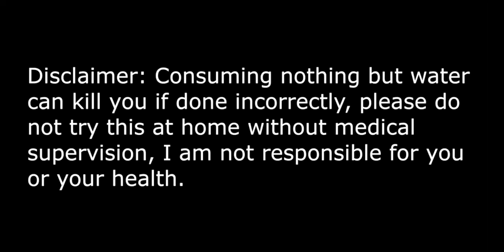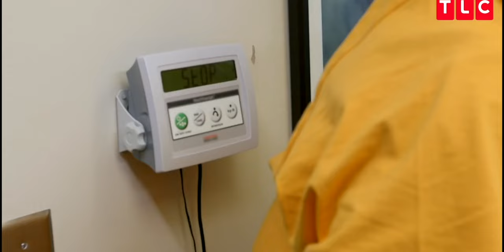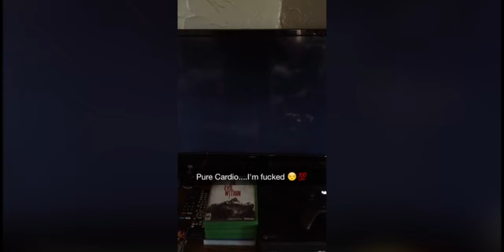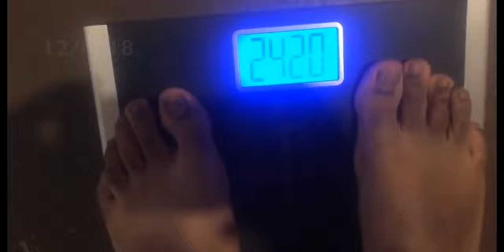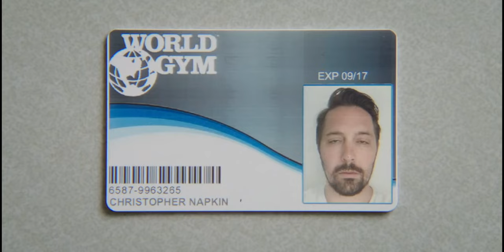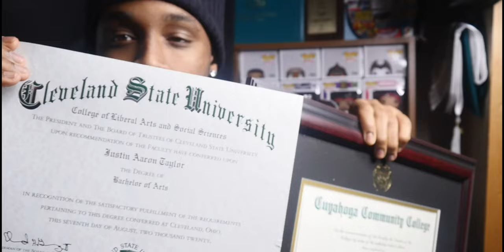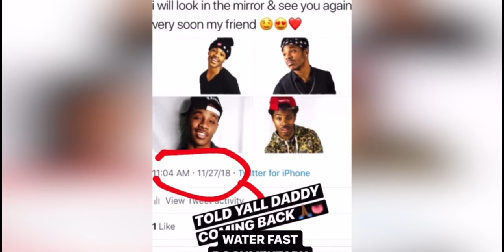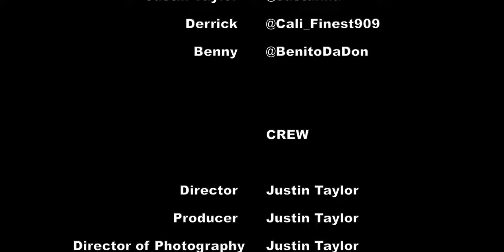90 Day Water Fasting | No Food for 90 Days!!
I decided to stop eating food for a 90 day period and made a full documentary on the process and what happened:
THE 90 DAY WATER FAST
Directed By: Justunna (Justin Taylor)

If you're reading this have nice day!